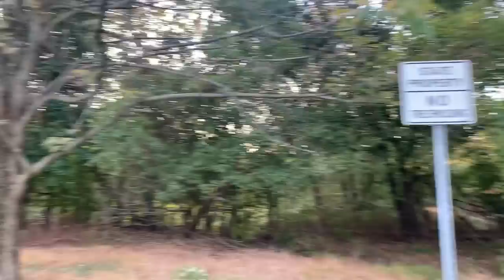Spooktober Vlog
We seek inspiration for last-minute halloween costumes, visit an abandoned bridge, and stuff our faces.